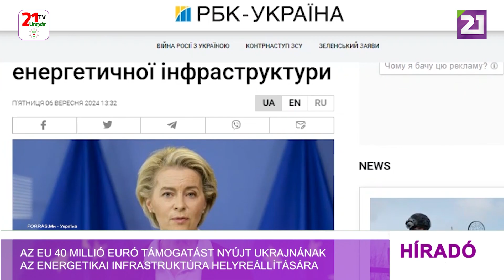Az EU 40 millió euró támogatást nyújt Ukrajnának az energetikai infrastruktúra helyreállítására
Oroszország továbbra is támadja Ukrajna energetikai infrastruktúráját, ezért az Európai Unió új, ezúttal 40 millió eurós humanitárius támogatást nyújt Kijevnek – közölte Ursula von der Leyen, az Európai Bizottság elnöke, számolt be az RBK Ukrajina hírportál. A politikus közösségi oldalán azt írta: „A hőmérséklet hamarosan csökkenni fog, ezért fokozzuk humanitárius segélyeinket azoknak az ukránoknak, akiknek szükségük van rá.” Az EU az Oroszországgal vívott teljes körű háború kezdete óta aktívan támogatja Ukrajnát számos fontos kezdeményezésen és intézkedésen keresztül. A blokk a többi között pénzügyi segítséget nyújt az ukrán gazdaság támogatásához és az infrastruktúra helyreállításához. De elsősorban katonai támogatást ad Ukrajnának fegyverek, felszerelések és egyéb, a védelemhez szükséges erőforrások formájában. Ez magában foglalja az ukrán hadsereg kiképzését és oktatását is.